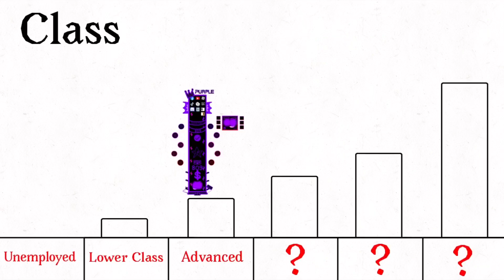Police Counterattack Episode 809